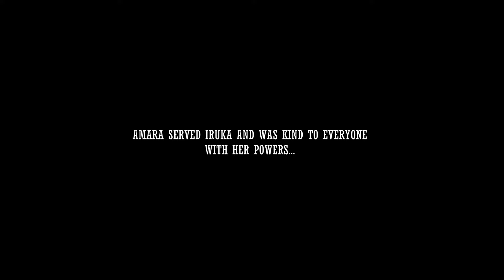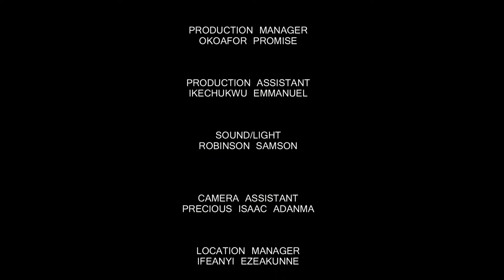The True Life Story Of This Homeless Prayerful KIDS On The Street Will Melt Your Heart-2024New Movie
The ring with the supernatural powers to make alive that which is dead.

First-ClassTV#nigerianmovies#CANADA#JAMAICA#USA#UK#TRINIDADANDTOBAGO#africannigerianlatestmovies#ruthkadiri247#mauricesamtv